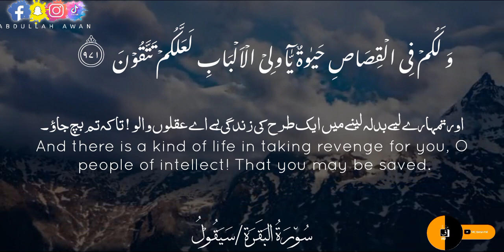Surah bakira ayat no 178 to 179/ سُو٘رَۃُ البَقَرَة ۱۷۸ سے ۱۷۹ / 143_Quran Pak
يٰٓاَيُّهَا الَّذِيۡنَ اٰمَنُوۡا كُتِبَ عَلَيۡكُمُ الۡقِصَاصُ فِى الۡقَتۡلٰى  ؕ الۡحُرُّ بِالۡحُـرِّ وَالۡعَبۡدُ بِالۡعَبۡدِ وَالۡاُنۡثَىٰ بِالۡاُنۡثٰىؕ فَمَنۡ عُفِىَ لَهٗ مِنۡ اَخِيۡهِ شَىۡءٌ فَاتِّبَاعٌۢ بِالۡمَعۡرُوۡفِ وَاَدَآءٌ اِلَيۡهِ بِاِحۡسَانٍؕ ذٰلِكَ تَخۡفِيۡفٌ مِّنۡ رَّبِّكُمۡ وَرَحۡمَةٌ  ؕ فَمَنِ اعۡتَدٰى بَعۡدَ ذٰلِكَ فَلَهٗ عَذَابٌ اَلِيۡمٌۚ ۞

لفظی ترجمہ:
يٰٓاَيُّهَا : اے | الَّذِيْنَ : وہ لوگ جو | اٰمَنُوْا : ایمان لائے | كُتِب : فرض کیا گیا | عَلَيْكُمُ : تم پر | الْقِصَاصُ : قصاص | فِي الْقَتْلٰي : مقتولوں میں | اَلْحُرُّ : آزاد | بِالْحُرِّ : آزاد کے بدلے | وَالْعَبْدُ : اور غلام | بِالْعَبْدِ : غلام کے بدلے | وَالْاُنْثٰى: اور عورت | بِالْاُنْثٰى: عورت کے بدلے | فَمَنْ : پس جسے | عُفِيَ : معاف کیا جائے | لَهٗ : اس کے لیے | مِنْ : سے | اَخِيْهِ : اس کا بھائی | شَيْءٌ: کچھ | فَاتِّبَاعٌ: تو پیروی کرنا | بِالْمَعْرُوْفِ : مطابق دستور | وَاَدَآءٌ: اور ادا کرنا | اِلَيْهِ : اسے | بِاِحْسَانٍ : اچھا طریقہ | ذٰلِكَ : یہ | تَخْفِيْفٌ: آسانی | مِّنْ : سے | رَّبِّكُمْ : تمہارا رب | وَرَحْمَةٌ: اور رحمت | فَمَنِ : پس جو | اعْتَدٰى: زیادتی کی | بَعْدَ : بعد | ذٰلِكَ : اس | فَلَهٗ : تو اس کے لیے | عَذَابٌ: عذاب | اَلِيْمٌ: دردناک

ترجمہ:
اے لوگو جو ایمان لائے ہو ! تم پر مقتولوں میں بدلہ لینا لکھ دیا گیا ہے، آزاد (قاتل) کے بدلے وہی آزاد (قاتل) اور غلام (قاتل) کے بدلے وہی غلام (قاتل) اور (قاتلہ) عورت کے بدلے وہی (قاتلہ) عورت (قتل) ہوگی، پھر جسے اس کے بھائی کی طرف سے کچھ بھی معاف کردیا جائے تو معروف طریقے سے پیچھا کرنا اور اچھے طریقے سے اس کے پاس پہنچا دینا (لازم) ہے۔ یہ تمہارے رب کی طرف سے ایک قسم کی آسانی اور ایک مہربانی ہے، پھر جو اس کے بعد زیادتی کرے تو اس کے لیے درد ناک عذاب ہے۔

وَ لَـكُمۡ فِى الۡقِصَاصِ حَيٰوةٌ يّٰٓـاُولِىۡ الۡاَلۡبَابِ لَعَلَّکُمۡ تَتَّقُوۡنَ ۞

لفظی ترجمہ:
وَلَكُمْ : اور تمہارے لیے | فِي : میں | الْقِصَاصِ : قصاص | حَيٰوةٌ: زندگی | يّٰٓاُولِي الْاَلْبَابِ : اے عقل والو | لَعَلَّكُمْ : تاکہ تم | تَتَّقُوْنَ : پرہیزگار ہوجاؤ

ترجمہ:
اور تمہارے لیے بدلہ لینے میں ایک طرح کی زندگی ہے اے عقلوں والو ! تاکہ تم بچ جاؤ۔

ᴀꜱᴀʟᴀᴍ-ᴏ-ᴀʟɪᴋᴜᴍ. !
In the name of Allah, the Merciful, the Merciful.

Another YouTube ⬇⬇
143_Quran Pak

AbdulrahmanMossad Instagram
SurahAlImranAbdul RahmanMossad MP3 Download